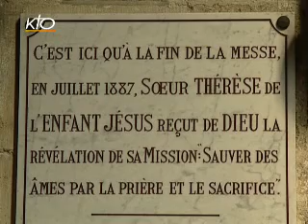Cathédrale Saint-Pierre de Lisieux